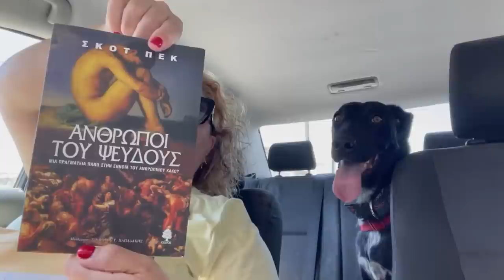Το σημερινό μας haul και τα νέα μας! 3 Αυγούστου 2023